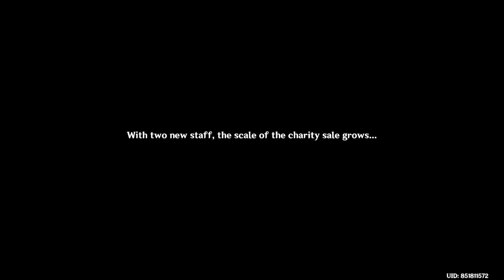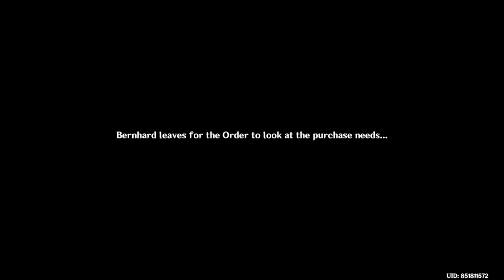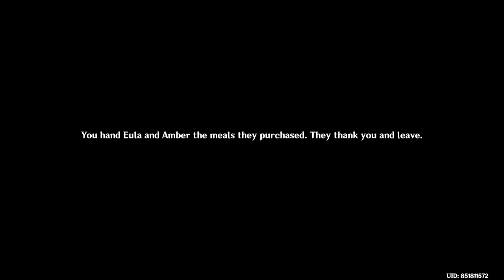Genshin Impact Daily Stream 2022/10/08